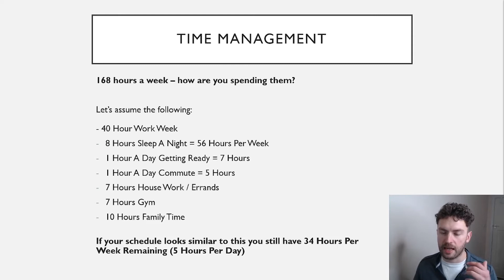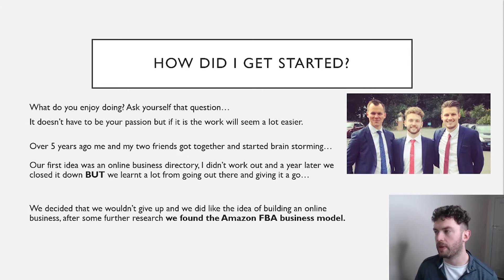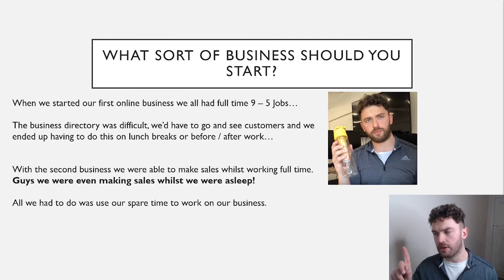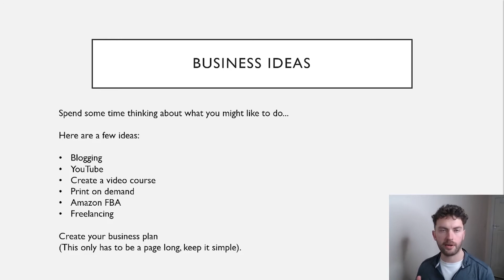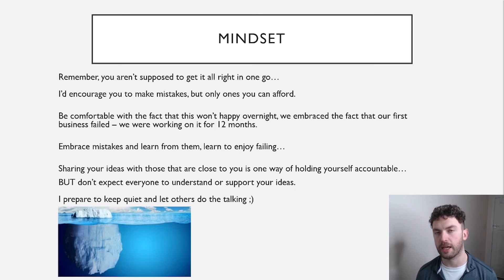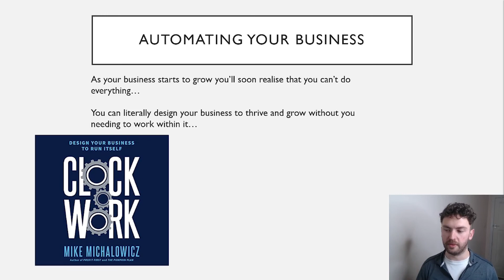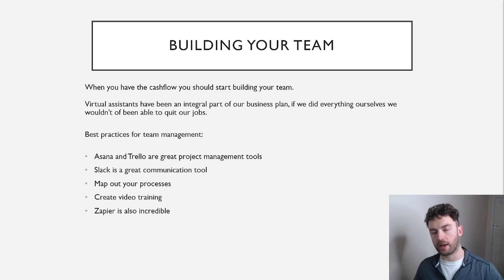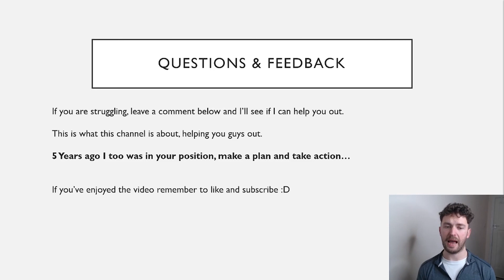How To Start A Business While Working A Full Time Job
In today's video i want to talk to you about how to start a business whilst your working a full time job. I was in exactly this position 5 years a go, if i can do it so can you.

👌USEFUL LINKS JUST A SCROLL BELOW👌

I used this exact business model to quit my full time job, i now work for myself and i'm not going to lie it's great.

😁 Want Free Useful Information? Check out the blog 😁

Also please remember, if you've got a question.. Ask away below!

We’ve spent nearly five years growing online businesses. What’s the quickest way to build your own business? Model somebody that is already doing it.

If you want to start an online business Amazon FBA is a great way to do it.

Hopefully this video will inspire you to get started.

Be sure to check out the channel for plenty more useful videos

🔥🔥 Other Useful Articles 🔥🔥

Usually this makes it cheaper for you, not more expensive.

This is how we keep the channel and blog going :D

eBusiness Boss